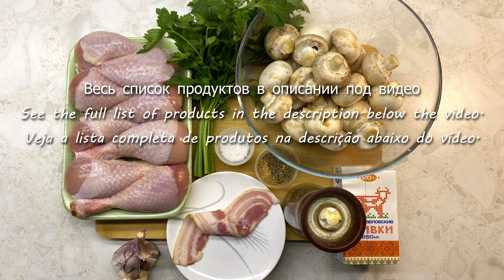Köstliches saftiges Hähnchen in 25 Minuten in einer unkomplizierten Bratpfanne zum Mittag- oder Aben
Hallo zusammen, Sie können Untertitel in Ihrer Muttersprache einschalten
Köstliches saftiges Hähnchen mit Pilzen und duftenden Gewürzen in 25 Minuten in einer No-Fuss Bratpfanne in einer cremigen Sauce.

Zutaten:
Hähnchenkeulen - 7-8 Stk
Grüns - Petersilie
Speck - 30g
Pilze - 200g
Sahne - 200ml
Salz - 0,5 chl
Paprika - 0,5ch
Oregano - 0,5 TL
Koriander - 0,5ch
Knoblauch - 1 Nelke
Wein - 10 ml. optional - Sie können Wasser oder Brühe
Pfeffer frisch gemahlen

Speck in Würfel schneiden und in Öl bei mittlerer Hitze leicht anbraten
Das Hähnchen in Scheiben schneiden und von beiden Seiten knusprig braten.
Wir entfernen und schlafen die Pilze ein, fügen dann ein wenig Wein hinzu und mischen mit den Pilzen, was am Boden der Pfanne haftet
Zugedeckt 3-5 Minuten köcheln lassen
Salz und alle Gewürze zugeben, pfeffern, mischen
200 ml warme Sahne dazugeben und weitere 5 Minuten bei mittlerer Hitze kochen
Mit Kräutern bestreuen und fertig.